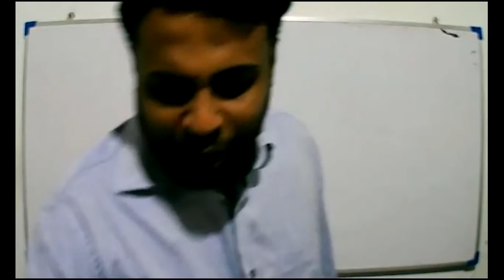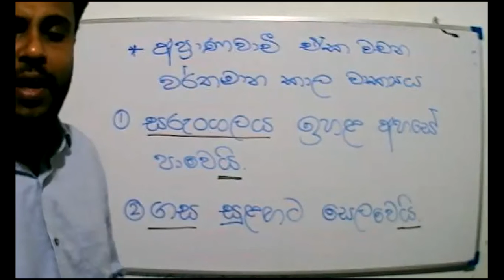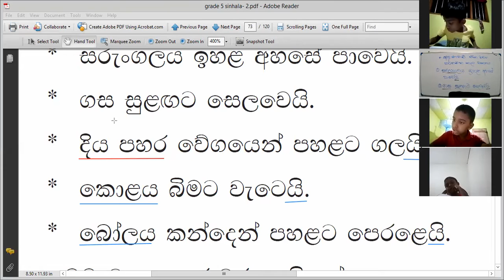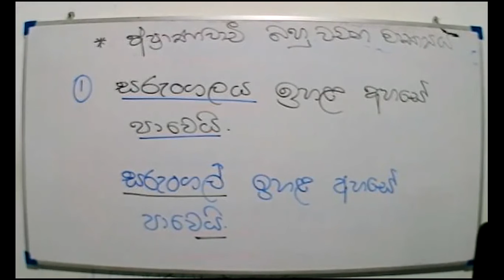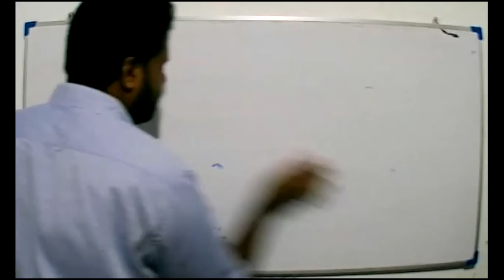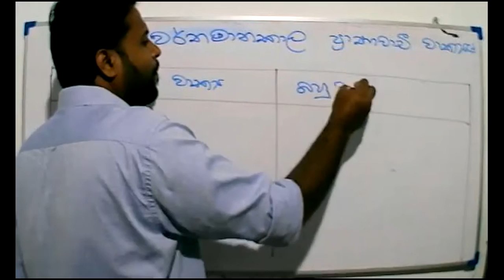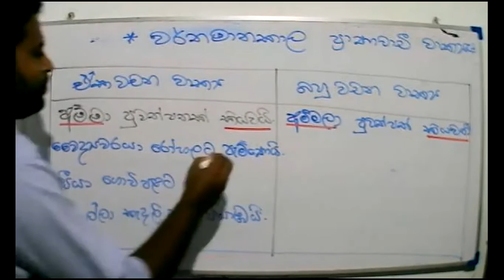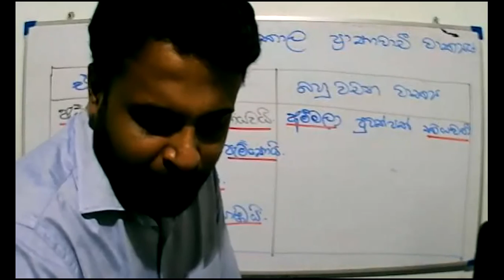2021 -11- 01- Grade 5- Sinhala